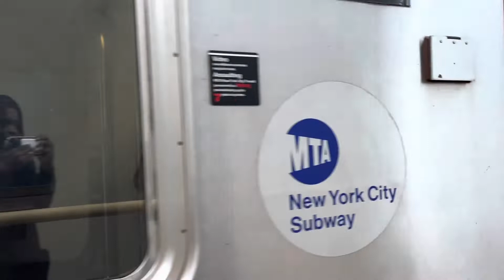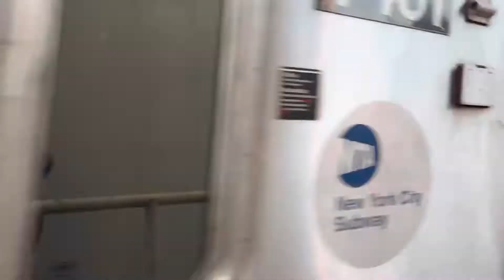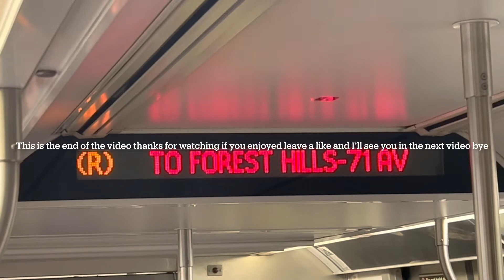(7) (N) and (Q) Action at Queensboro Plaza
(7) (N) and (Q) Action at Queensboro Plaza yes I said (Q)

Because of Track Work in between 57 St - 7 Av and Lex - 63 St (Q) Trains were running Between Lex - 63 St and 96 St - 2 Av and via the (Q) line from 57 St - 7 Av To Astoria Ditmars Blvd. The (Q) Stopped going to Astoria Ditmars full time back in 2016 so for this G.O to happen is pretty cool. Also the (W) doesn’t run on weekends so fuck the (W).

The Trains featured in this video are the: Kawasaki R188, Westinghouse R68, Kawasaki R68A and Pullman Standard R46.

All of these videos was recorded by me and I ask you NOT to take credit for these videos as you never recorded them in the first place.

These videos we’re recording in Queens, New York with a population of 8,804,190 People.

Socials:
PSN: PlatinumFN_4